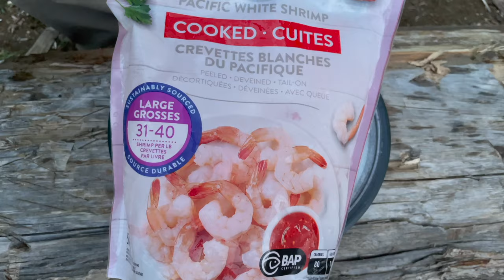SOLO CAMPING ON TOP OF A MOUNTAIN - Constructing a Natural Torch + Secret Cave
After taking a break from camping last weekend to celebrate my birthday, I return with a solo adventure. I set up camp on top of a mountain with an absolutely stunning view. I attempt to construct a torch from all natural materials for the first time, cook my favourite food, unwind with a bottle of wine, fall asleep to the sound of pouring rain, and seek out a secret cave. Birthdays are fun and all but man was I glad to be back in nature.

Camera Gear:
Camera – Iphone 12 Pro
Microphone – Iphone 12 Pro
Go Pro – Hero 8 Black
Drone – DJI Mini 2
Tripod 1
Tripod 2

Camping Gear:
Belt Knife
Cutting Board
Ferro Rod
Frying Pan
Headlamp 1
Headlamp 2
Inflatable Lantern
Multi Tool
Pocket Bellows
Portable Chair
Portable Stove
Silky Saw 1
Silky Saw 2
Sleeping Bag
Sleeping Mat
Sleeping Pad 1
Sleeping Pillow
Utility Shovel
Utility Sled
Water Bottle
Waterproof Dry Bag
Zip Ties